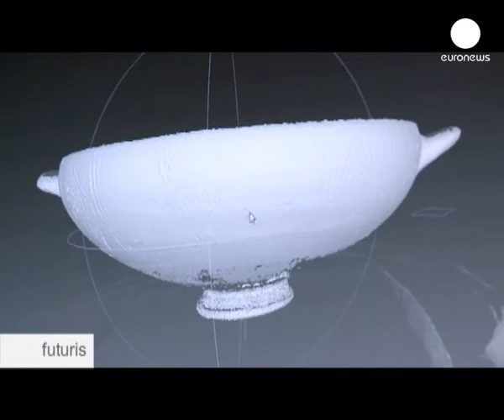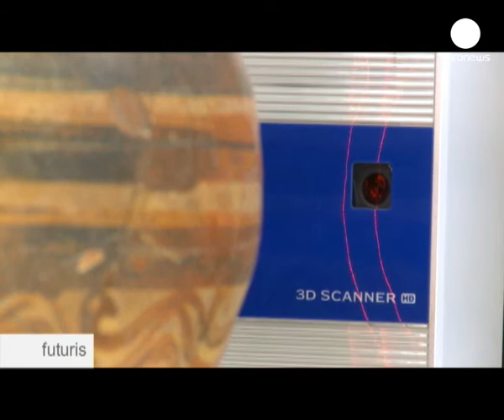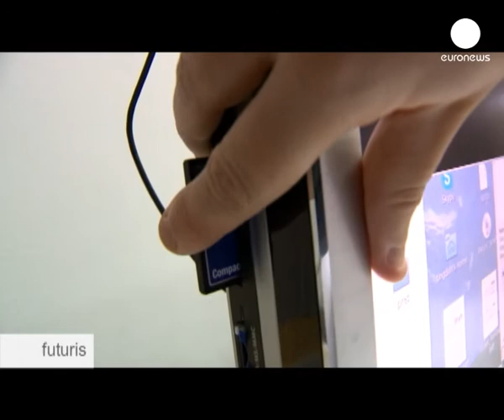euronews futuris - La nouvelle dimension du patrimoine culturel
Anne Coulié est conservatrice au musée du Louvre, sa spécialité, les céramiques de la Grèce antique. ...